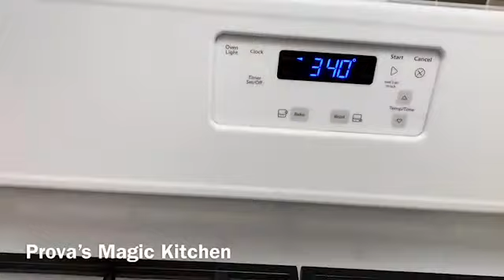Cake With Sour Cream, কেক তৈরির সহজ রেসিপি by Prova Mandiz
How to make home made cake, please watch and put your comments.

Ingredients :
2 Cups flour
1 Cup sour cream
3 Eggs
1 Cup Sugar
1/2 Cup butter